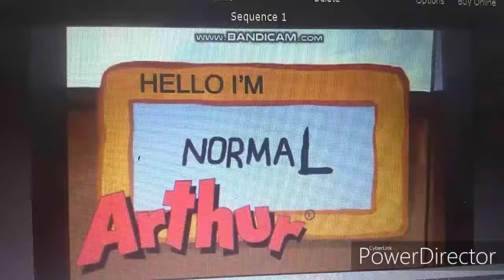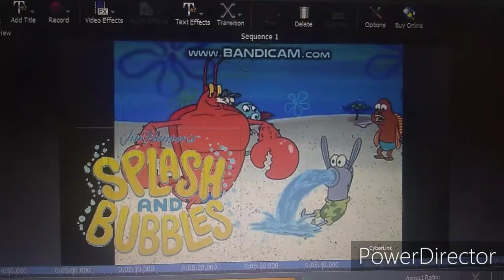PBS Kids Portrayed by SpongeBob (My Way/The Complete Shows)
PLEASE DO NOT BLOCK IT! BECAUSE I SAY SO